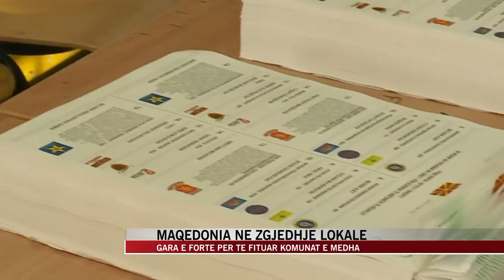Maqedonia në zgjedhje lokale - News, Lajme - Vizion Plus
Qytetarët e Maqedonisë vijojnë të votojnë për zgjedhjen e krerëve komunalë. Drejtuesit e njësive të votimit në zonat me shumicë shqiptare, shprehen se procesi vazhdon të jetë i qetë dhe pa incidente serioze, përveç disa raportimeve për fotografim të fletës së votimit.

Komisioni Shtetëror Zgjedhor në një njoftim për mediat u shpreh se deri në orën 13:00, të drejtën e votës e kanë shfrytëzuar 27.11% e qytetarëve.

Ambasada e SHBA-së në Shkup kanë bërë thirrje qytetarëve të dalin dhe të shfrytëzojnë të drejtën e tyre për të votuar.

Gara në këto zgjedhje konsiderohet e fortë.

Pas krizës politike, dy forcat politike më të mëdha i kanë përqendruar forcat në Shkup, por edhe në qytetet tjera më të mëdha si në Tetovë, Manastir, Kumanovë, Prilep, Shtip, Strumicë dhe Ohër.

Këtë radhë kreu i partisë maqedonase në pushtet, Zoran Zaev, garon në koalicion me partitë shqiptare. Në garën për kreun e Shkupit, shqiptarët pritet të votojnë kandidatin e LSDM-së Petre Shilegov, i cili është në garë me kandidatin e VMRO-së Koce Trajanovski, i cili kërkon një mandat të dytë.

Në partitë shqiptare beteja zhvillohet mes BDI-së e cila është në pjesë e pushtetit qendror dhe dy partive opozitare Lëvizjes Besa e PDSH-së, por edhe Aleancës për Shqiptarët, e cila megjithëse është në koalicionin qeveritar, në këto zgjedhje sfidon BDI-në.

Gara kryesore mes partive shqiptare zhvillohet për Çairin, Tetovën, Gostivarin, Strugën, Dibrën dhe disa komuna të tjera rurale.

Të paktën 1 milionë e 800 mijë qytetarë votojnë për 260 kandidatë. Ndërkohë, rreth 5.000 vëzhgues të organizatave joqeveritare të Maqedonisë dhe 373 vëzhgues të huaj, nga misioni ODIHR i OSBE-së, po ndjekin procesin zgjedhor.